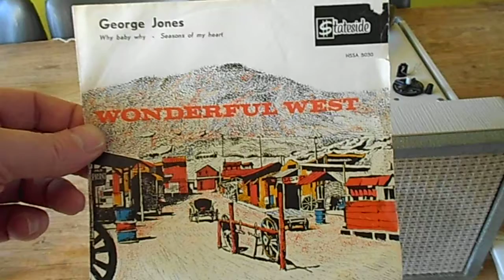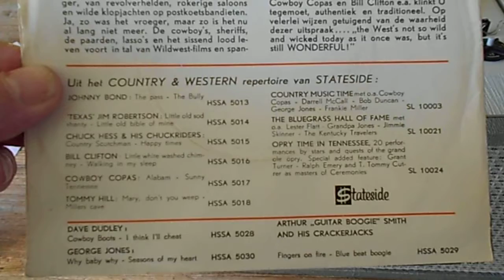George Jones "Why Baby Why" Stateside 5030.Promo.Dutch Release.